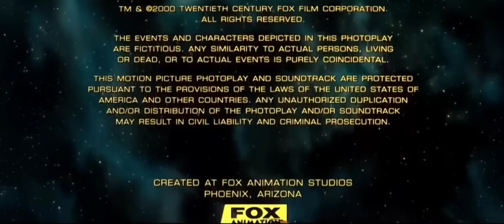20th Century Fox / Blue Sky Studios / Fox Animation Studios (2000)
Opening: 20th Century Fox / Blue Sky Studios

Closing: Fox Animation Studios / THX / Blue Sky Studios / 20th Century Fox

Taken from "Titan A.E." (2000)

Tomado de "Titan A.E." (2000)